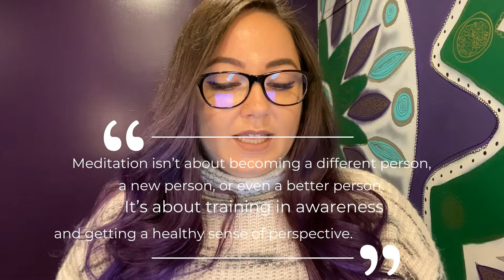Meditate to be a better BEAUTY PRO - SOULFUL BEAUTY COACH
Want to know how to be a more soulful beauty professional and start taking your beauty business and life to the next level? This is for you!!